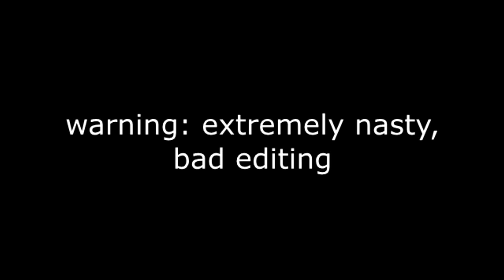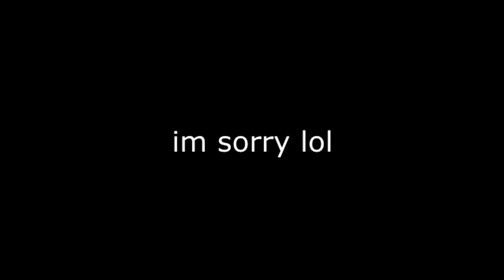The Ultimate Nasty (a Luke Abercrombie edit)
felt like testing my "editing skills"
hope this quenches your thirst for content